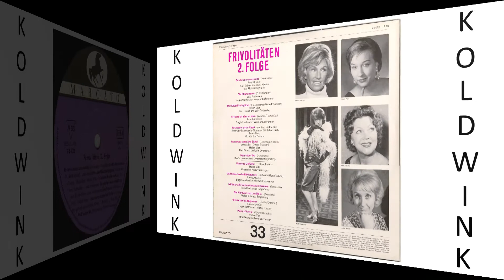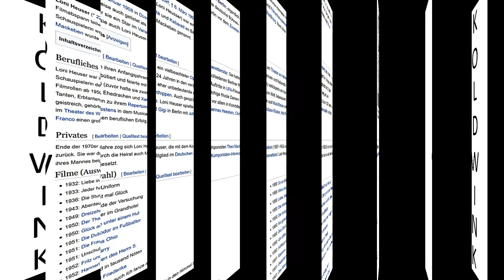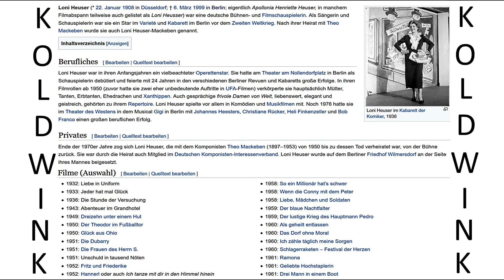ER IST IMMER SOOO MÜDE - LONI HEUSER, KARL ROBERT BRACHTEL, KLAVIER UND RHYTHMUSGRUPPE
Album:
Frivolitäten, 2. Folge - Chansons, frech und pikant (Marcato)

Loni Heuser (* 22. Januar 1908 in Düsseldorf; † 6. März 1999 in Berlin; eigentlich Apollonia Henriette Heuser, in manchem Filmabspann teilweise auch gelistet als Loni Heusser) war eine deutsche Bühnen- und Filmschauspielerin. Als Sängerin und Schauspielerin war sie ein Star im Varieté und Kabarett im Berlin vor dem Zweiten Weltkrieg. Nach ihrer Heirat mit Theo Mackeben wurde sie auch Loni Heuser-Mackeben genannt.

Berufliches:
Loni Heuser war in ihren Anfangsjahren ein vielbeachteter Operettenstar. Sie hatte am Theater am Nollendorfplatz in Berlin als Schauspielerin debütiert und feierte mit 24 Jahren in den verschiedenen Berliner Revuen und Kabaretts große Erfolge. In ihren Filmrollen ab 1950 (zuvor hatte sie zwei eher unbedeutende Auftritte in UFA-Filmen) verkörperte sie hauptsächlich Mütter, Tanten, Erbtanten, Ehedrachen und Xanthippen. Auch gesprächige frivole Damen von Welt, liebenswert, elegant und geistreich, gehörten zu ihrem Repertoire. Loni Heuser spielte vor allem in Komödien und Musikfilmen mit. Noch 1976 hatte sie im Theater des Westens in dem Musical Gigi in Berlin mit Johannes Heesters, Christiane Rücker, Heli Finkenzeller und Bob Franco einen großen beruflichen Erfolg.

Privates:
Ende der 1970er Jahre zog sich Loni Heuser, die mit dem Komponisten Theo Mackeben (1897–1953) von 1950 bis zu dessen Tod verheiratet war, von der Bühne zurück. Sie war durch die Heirat auch Mitglied im Deutschen Komponisten-Interessenverband. Loni Heuser wurde auf dem Berliner Friedhof Wilmersdorf an der Seite ihres Mannes beigesetzt.